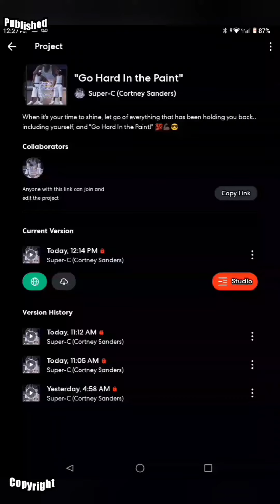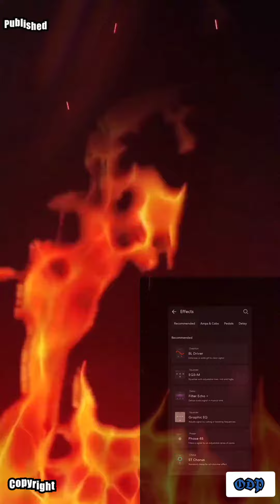"Go Hard In the Paint" (a work in progress) Being Produced by: Super-C (ODP).